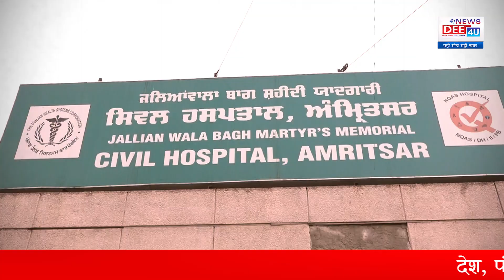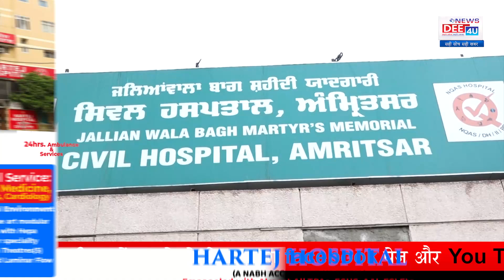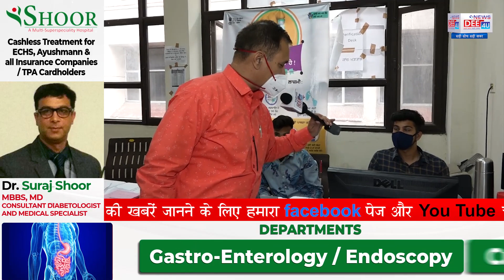खत्म हुई कोरोना की वैक्सीन, भटकते रहे लोग....